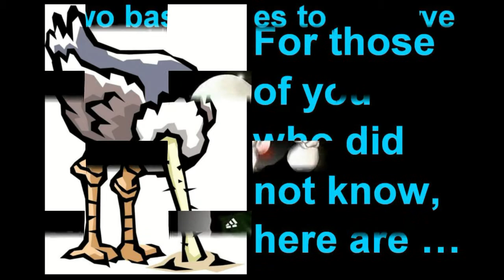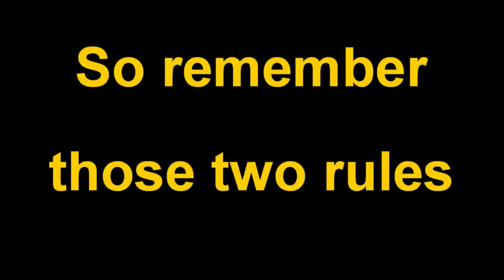Respect the band